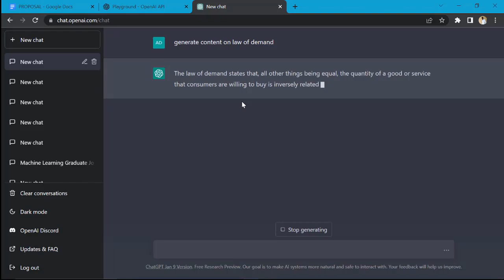ChatGPT: New threat or new opportunity?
This Video opens your eyes to new opportunities that come with ChatGpt.